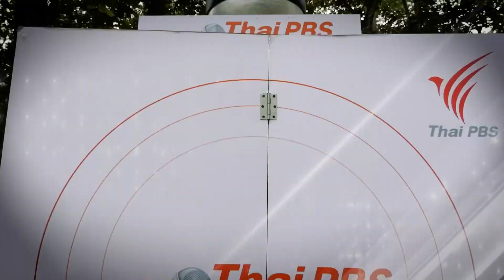เสียงของประชาชน จ.อุบลราชธานี [4/6]